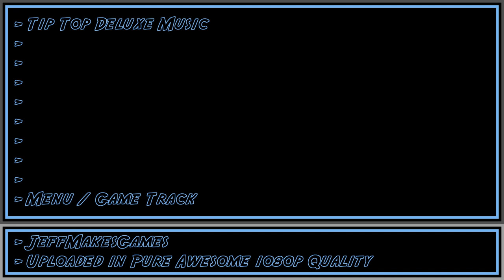Tip Top Deluxe Music - Menu / Game Track [1080p HD]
This is music from the game, Tip Top Deluxe. Enjoy it in my PURE AWESOME format.